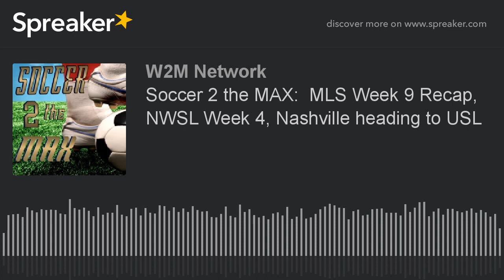Soccer 2 the MAX: MLS Week 9 Recap, NWSL Week 4, Nashville heading to USL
On this episode of Soccer 2 the MAX, Sean Garmer and Erik Watkins discuss the U.S. Men's National Team's loss to Mexico in the U-17 CONCACAF Championship.

They also spend time going over the MLS Week 9 slate of games.

What has caused the turn around for Minnesota United? What's up with Orlando's road woes? FC Dallas remains undefeated and will we see Pirlo play much more this season for NYCFC?  We discuss all of this and more.

The guys also discuss NWSL Week 4 and Nashville SC heading into the USL next season. What that means for the MLS Expansion bid for the city and trying to figure out who could be the four teams added by MLS.